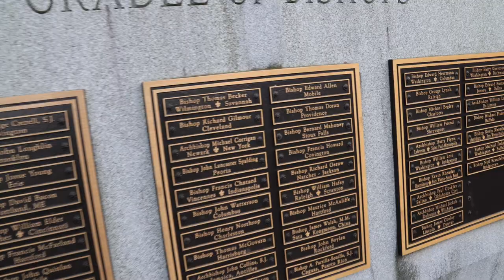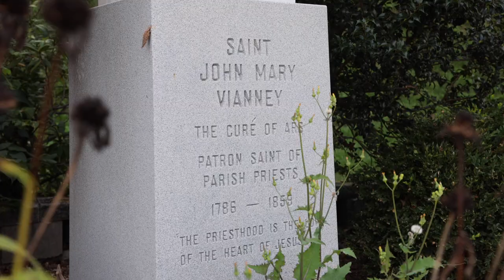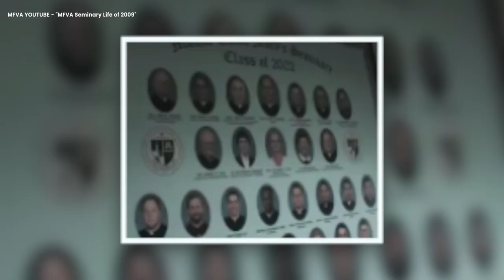Friars at the Mount | Outside the Friary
23 years ago the Friars began sending brothers for undergraduate and seminary studies at Mount St. Mary’s University in Emmitsburg, MD. Go “Outside the Friary” with Fr. Leonard and Fr. Patrick and tour their alma mater, join us for a Traditional Latin Mass, and learn how Fr. Patrick has assisted the students over the past several years.